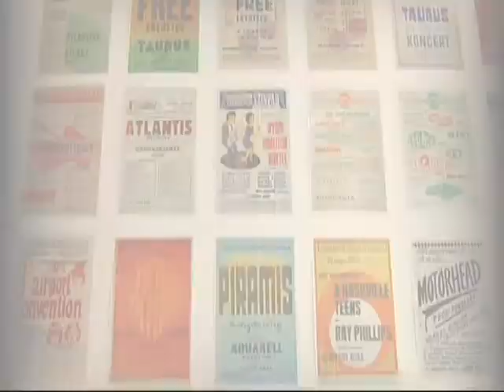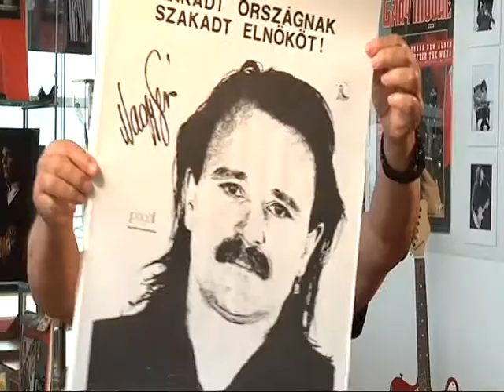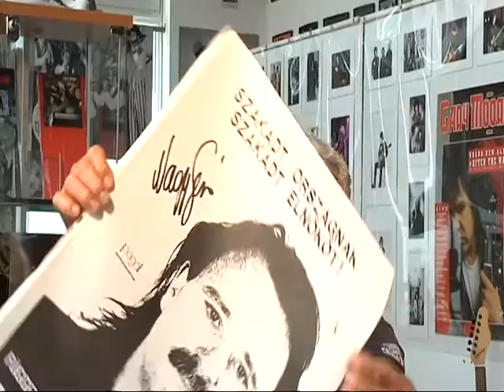150515 Egy falat kenyér és egy csipetnyi szó